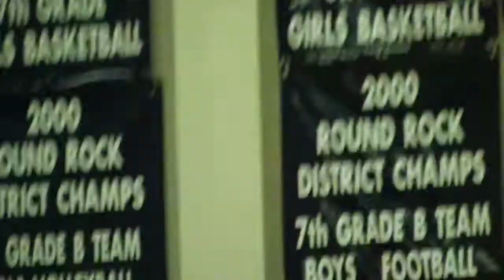Cedar Valley 'A' GBB vs. Chisholm 11.18.21